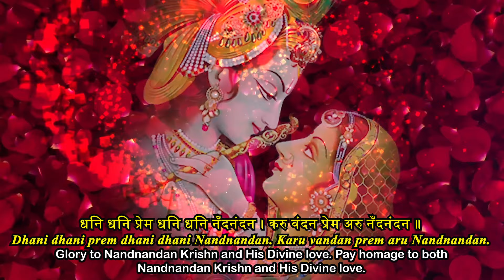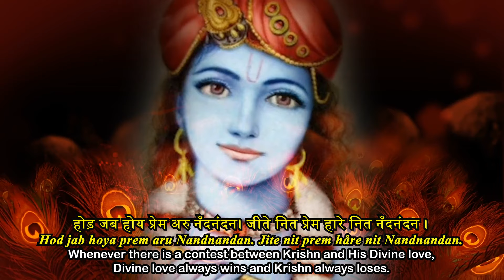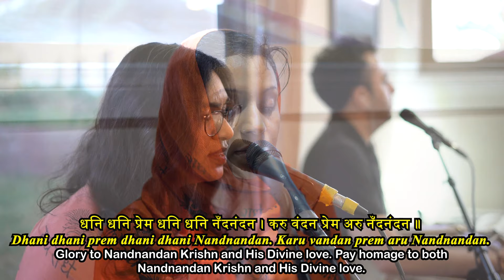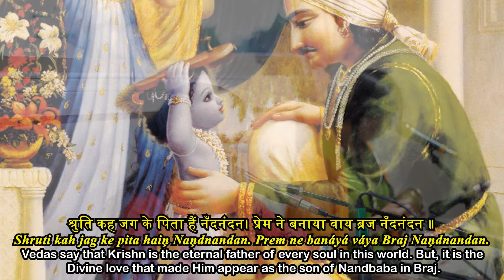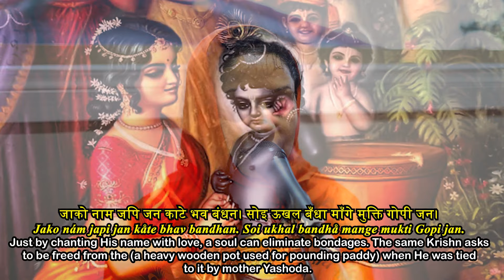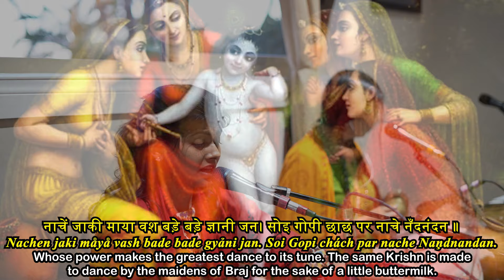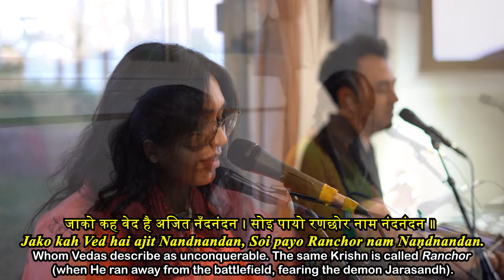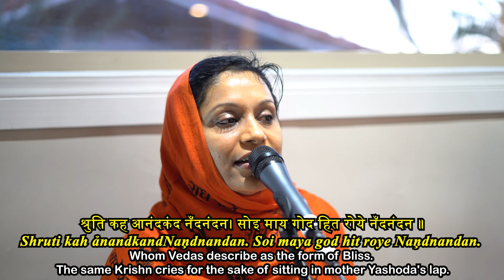Dhani Dhani Prem Dhani | Gopi Prem Diwas Special Bhajan | Jagadguru Shri Kripaluji Maharaj Bhajan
धनि धनि प्रेम धनि धनि नँदनंदन । करु वंदन प्रेम अरु नँदनंदन ॥
Dhani dhani prem dhani dhani Nandnandan. Karu vandan prem aru Nandnandan.
(Glory to Nandnandan Krishn and His Divine love. Pay homage to both Nandnandan Krishn and His Divine love.)

होड़ जब होय प्रेम अरु नँदनंदन। जीते नित प्रेम हारे नित नँदनंदन ।
Hod jab hoya prem aru Nandnandan. Jite nit prem håre nit Nandnandan.
(Whenever there is a contest between Krishn and His Divine love, Divine love always wins and Krishn always loses.)

श्रुति कह जग के पिता हैं नँदनंदन। प्रेम ने बनाया वाय ब्रज नँदनंदन ॥
Shruti kah jag ke pita haiņ Naņdnandan. Prem ne banáyá váya Braj Nandnandan.
(Vedas say that Krishn is the eternal father of every soul in this world. But, it is the Divine love that made Him appear as the son of Nandbaba in Braj.)

श्रुति कह भूख प्यास नहिं नँदनंदन । प्रेम ने बनाया भूखा प्यासा नँदनंदन ॥
Shruti kah bhookh pyas nahin Nandnandan. Prem ne banáyá bhookhá pyása Nandnandan.
(Vedas say that Krishn does not get hungry or thirsty. But, Divine love made Krishn feel hungry and thirsty (in Braj)).

जाको नाम जपि जन काटे भव बंधन। सोइ ऊखल बँधा माँगे मुक्ति गोपी जन।
Jako nám japi jan kåte bhav bandhan. Soi ukhal bandhå mange mukti Gopi jan.
(Just by chanting His name with love, a soul can eliminate bondages. The same Krishn asks to be freed from the (a heavy wooden pot used for pounding paddy) when He was tied to it by mother Yashoda.)

नाचें जाकी माया वश बड़े बड़े ज्ञानी जन। सोइ गोपी छाछ पर नाचे नँदनंदन ॥
Nachen jaki måyå vash bade bade gyảni jan. Soi Gopi chách par nache Naņdnandan.
(Whose power makes the greatest of gyanis dance to its tune. The same Krishn is made to dance by for the sake of a little buttermilk.)

जाको कह वेद है अजित नँदनंदन । सोइ पायो रणछोर नाम नंदनंदन ॥
Jako kah Ved hai ajit Nandnandan, Soi payo Ranchor nam Naņdnandan.
(Whom Vedas describe as unconquerable. The same Krishn is called (when He ran away from the battlefield, fearing the demon Jarasandh)).

श्रुति कह आनंदकंद नँदनंदन। सोइ माय गोद हित रोये नँदनंदन ॥
Shruti kah ảnandkandNaņdnandan. Soi maya god hit roye Naņdnandan.
(Whom Vedas describe as the form of Bliss. The same Krishn cries for the sake of sitting in mother Yashoda's lap.)

श्रुति कह नेति नेति नेति नंदनंदन । वाको गोपी कह चौर जार नँदनंदन ॥
Shruti kah neți neți neți Naņdnandan. Vako Gopi kah chaur jár Nandnandan.
(Vedas express their inability to describe (the unlimted glory and virtues of ) Krishn. The same Krishn is (lovingly) called a Stealer and Lover of all Gopis.)

जो है सारे जग का ही दाता नँदनंदन । सोइ बना राधा का भिखारी नँदनंदन ॥
Jo hai sảre jag ka hi dáta Nandnandan. Soi bana Radha ka bhikhari Nandnandan.
(Who is the sole provider of this entire universe. The same Krishn begs of Radha Rani for Her love.)

सनकादि कृपा चह जेहि नँदनंदन। राधा कृपा चह सो 'कृपालु' नँदनंदन ॥
Sanakàdi kripa chah jehi Naņdnandan Radha kripà chah so 'Kripalu' Naņdnandan.
(Whose Grace even Sankadiks (the four foremost eternal and ) desire. Jagadguru Shree Kripaluji Maharaj says, that same Krishn desires the Grace of Radha Rani.)